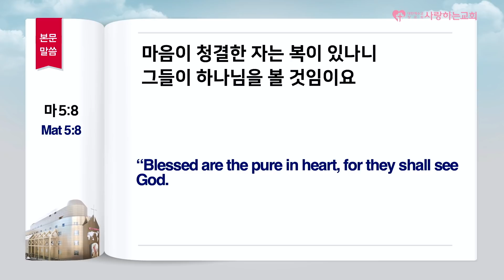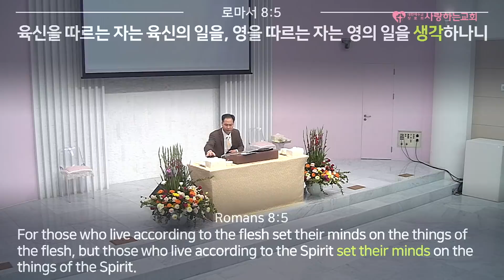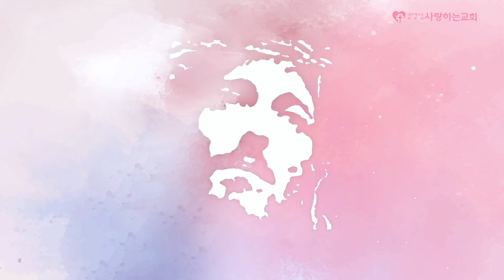우리 산상수훈과 함께 다시 시작해요 16 "마음의 청결, 성경이 하라는 대로 하면 된다!" (주일 설교: 변승우 목사, 일시: 20. 10. 11)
[사랑하는교회]
●다음 카페

도로명 : 서울 송파구 위례성대로22길 27-22
지   번 : 서울 송파구 오금동 28-1번지
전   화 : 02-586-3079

1. 국내 지교회 (서울,경기권)
2. 국내 지교회 (기타 지역)
3. 해외 지교회

1부 - 오전 11시 (10시30분 부터 찬양 / 3,4층 본당)
2부 - 오후 2시 (1시30분 부터 찬양 / 2층 아주사성전)
3부 - 오후 5시 (4시30분 부터 찬양 / 3층 본당)
4부 - 오후 8시30분 (8시 부터 찬양 / 2층 웨일즈성전)

1. 매주 토요일 오전 11시 (말씀+기도)
2. 매주 토요일 오후 2시 (찬양+말씀+기도 및 치유,예언,방언통변)
3. 매월 마지막 주 토요일은 쉽니다!